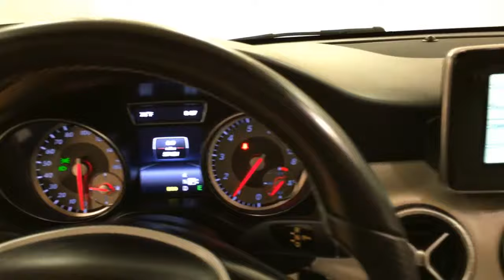2014 Mercedes-Benz CLA-Class CLA 250 NAVIGATION MOONROOF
Stock: 040601
Check out this gently-used 2014 Mercedes-Benz CLA-Class we recently got in.
Only the CARFAX Buyback Guarantee can offer you the comfort of knowing you made the right purchase. The CARFAX report shows this Mercedes-Benz CLA-Class is a well cared for One-Owner vehicle.

In addition to being well-cared for, this Mercedes-Benz CLA-Class has very low mileage making it a rare find. Pre-owned doesn't have to mean "used." The clean interior of this Mercedes-Benz CLA-Class makes it one of the nicest you'll find.

Intricately stitched leather and ergonomic design seats are among the details in which test drivers say that Mercedes-Benz CLA-Class is in a league of its own Time is money, and thanks to the navigation system on this Mercedes-Benz CLA-Class, you'll be spending a whole lot less time getting to your destination.

More information about the 2014 Mercedes-Benz CLA-Class:

The CLA is Mercedes-Benz' attempt to compete with the likes of the diminutive Audi A3 and the BMW 1-series. As the price of gasoline continues to rise, compact luxury cars get more and more popular. Buyers will continue to want all of the technology and luxury features of larger cars without the size or fuel consumption. Mercedes-Benz hopes that attractive styling, a low base price, an upscale name and lots luxury know-how, will be enough to convince buyers to take a serious look at the CLA.

Interesting features of this model are Efficient usage of space, beautiful styling, economical pricing, good performance, optional all-wheel drive